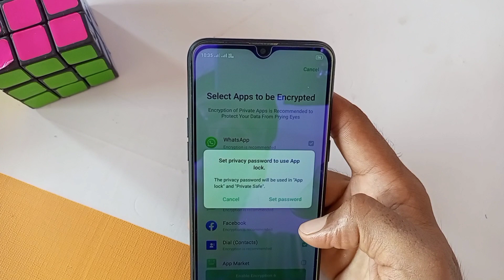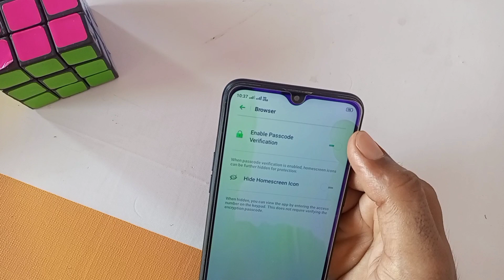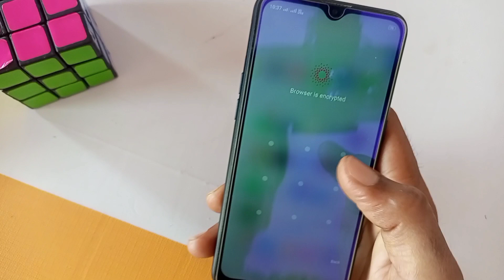Realme C2 me Applock kaise karen/how to set Applock in Realme C2 | App lock setting in Realme c2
hello friends aaj ki is video me maine aap logo ko bataya hai bataya hai ki realme c2 mobile me applock kaise karen